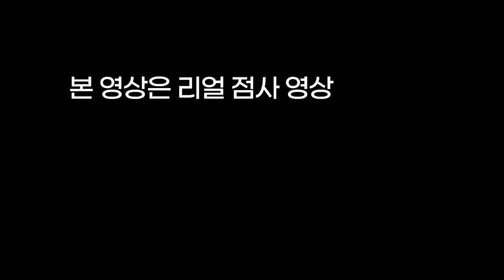불륜남의 정체는😱❓이래서 가까운 사람 조심해야 됩니다🤬용군TV 서천사(👀점사의 재구성👍)(일산점집 은평구점집 유명한점집 용한점집 소문난점집 점잘보는곳)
됩니다.